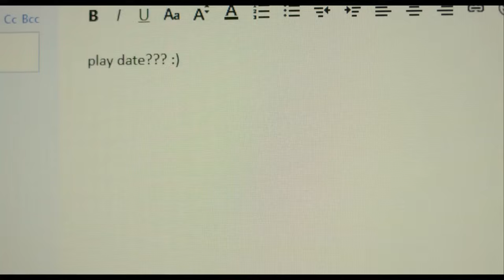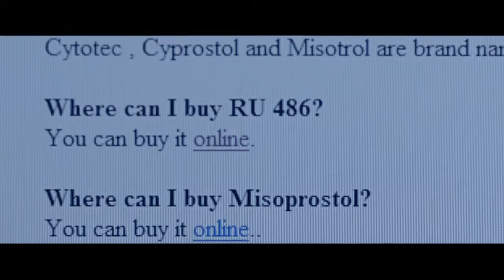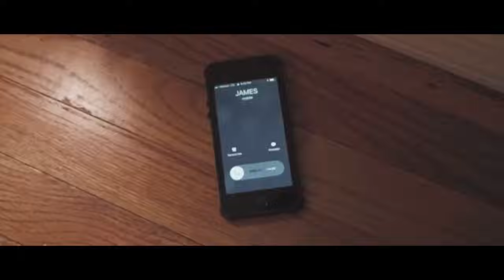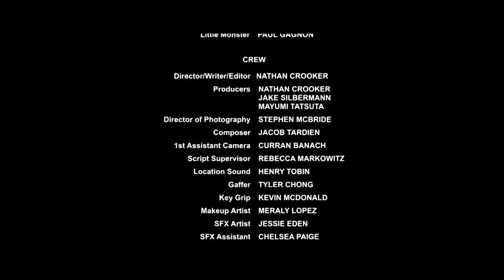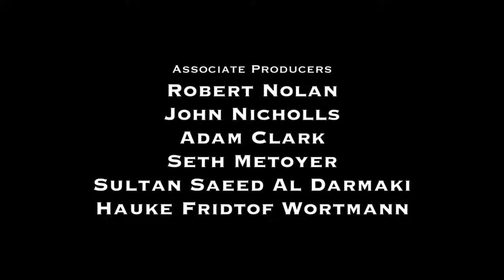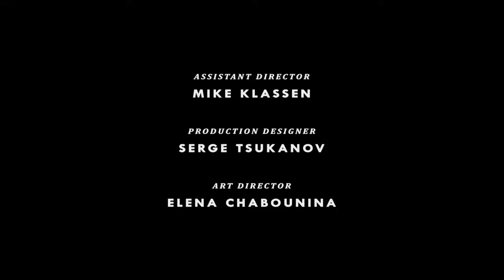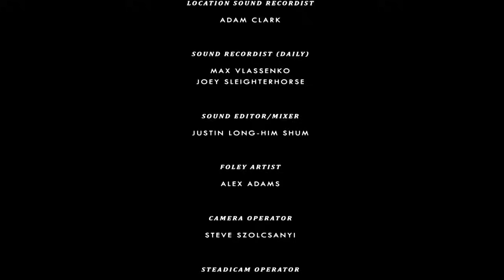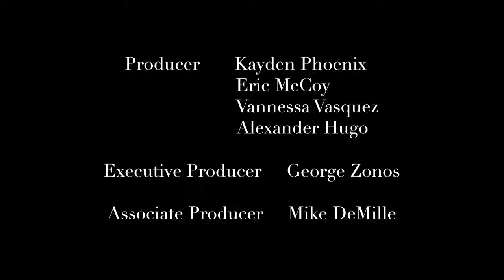Korku Filmi Katil Bebek Geri Dondu 2019 1080p Full Izle